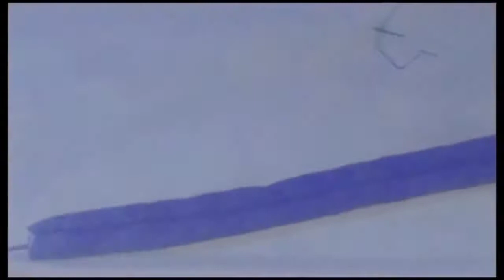DIY Baguette Bag | Gen Z Crafts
Crafts